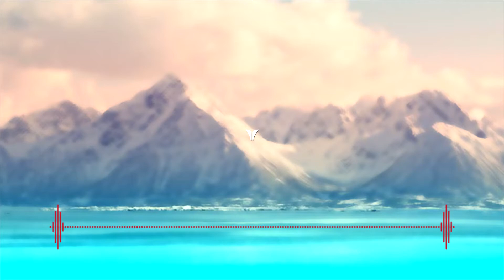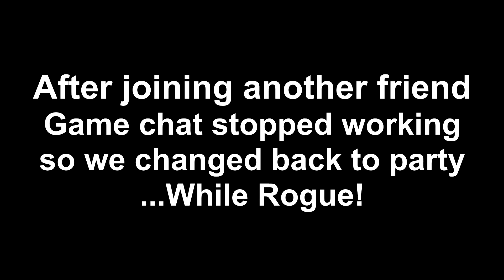The Division Dark Zone w/ Friends - Open Mic Recruitment!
Back with more Division, this time we are in the dark zone with open mic and trying to recruit people to our team!

[Progressive House]